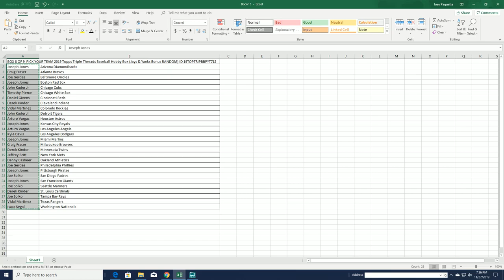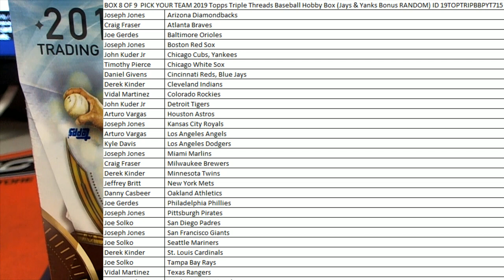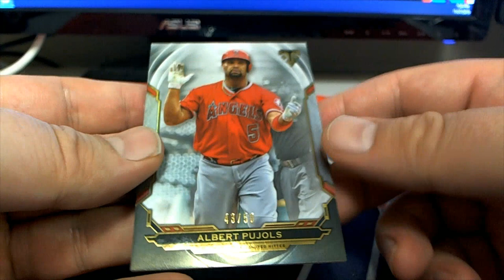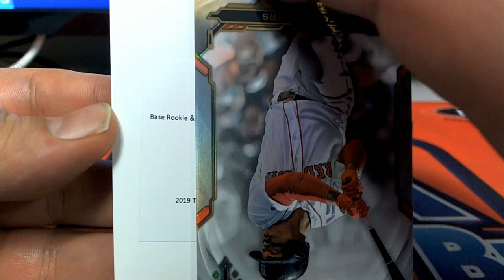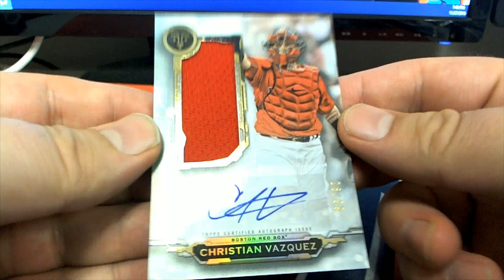2019 Topps Triple Threads Baseball Hobby Box ID 19TOPTRIPBBPYT715